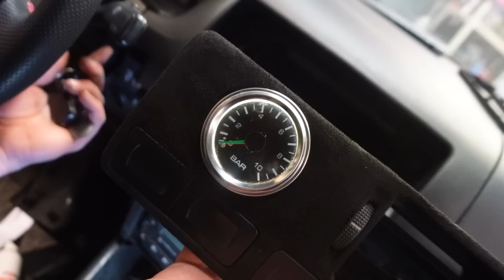Erste Probefahrt im VR5 Fake R32 endet enttäuschend 😫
Die erste Probefahrt im VR5 Fake R32 VW Golf 4 endet enttäuschend. Der neue Motor mach nach dem Umbau Probleme. Auch das Airride Fahrwerk testen wir zum ersten mal!

LB Garage Autos:
VW Käfer
VW Golf 2
BMW X3
BMW E36 Compact 328i
Mercedes W124
Vw T2 Bus
Audi A6
Porsche Cayman S
BMW Golf 2 Drifter
VW Golf 4 Fake R32